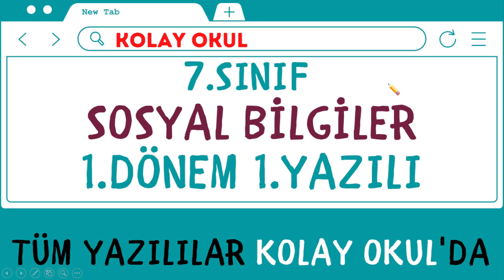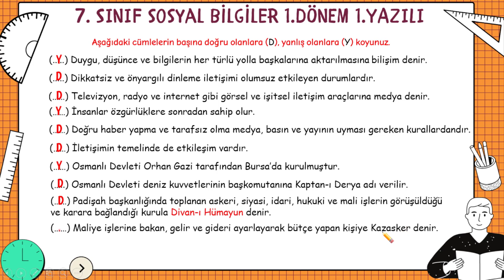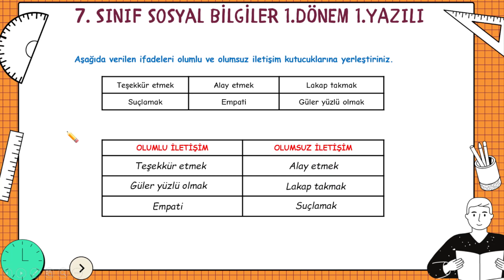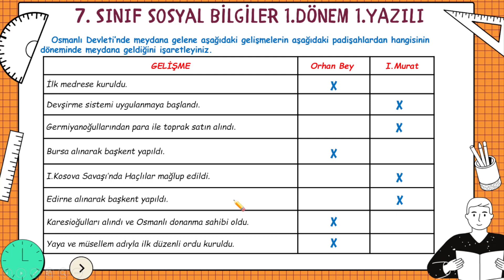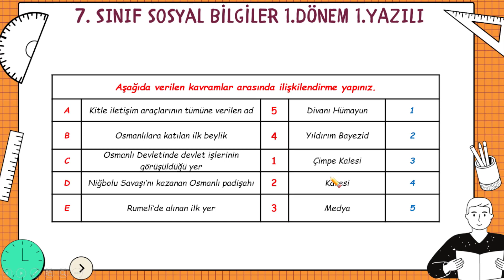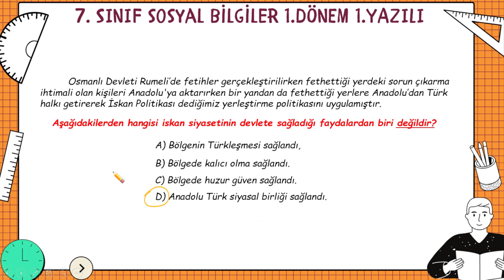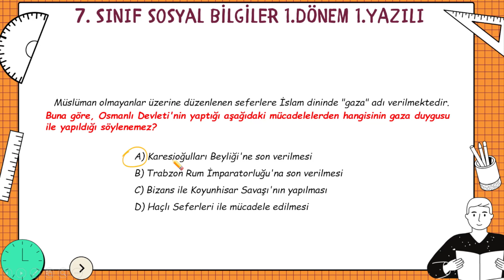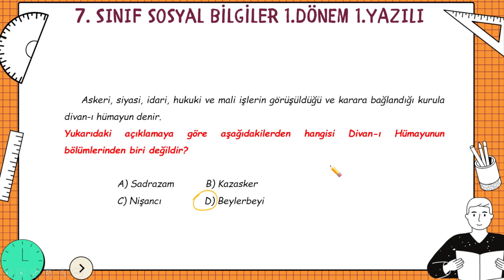7. Sınıf Sosyal Bilgiler 1. Dönem 1. Yazılı | 2022-2023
7. Sınıf Sosyal Bilgiler 1. Dönem 1. Yazılı | 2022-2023
herkese başarılar